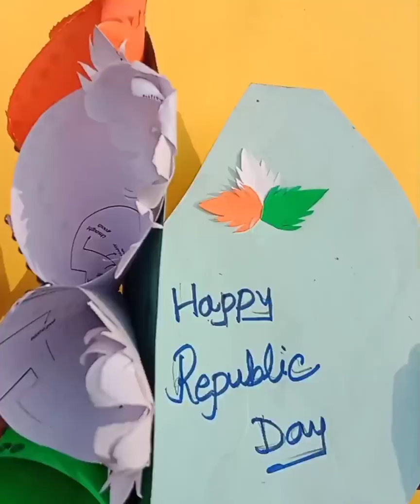HOW TO MAKE REPUBLIC DAY CARD/DIY REPUBLIC DAY CRAFT/REPUBLIC DAY SPECIAL GREETINGS CARD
HOW TO MAKE REPUBLIC DAY CARD/DIY REPUBLIC DAY CRAFT/REPUBLIC DAY SPECIAL GREETINGS CARD/CRAFT REPUBLIC DAY

easy paper work
republic day special card
paper craft
juiepujar ghor

hello
 today's video I will show you easy paper craft activities for republic day/independent day

materials required :
paper, glue, sequence, card paper
independencedaycrafttrctivitiesideasfor school

don't forget to press bellicon for more craft video